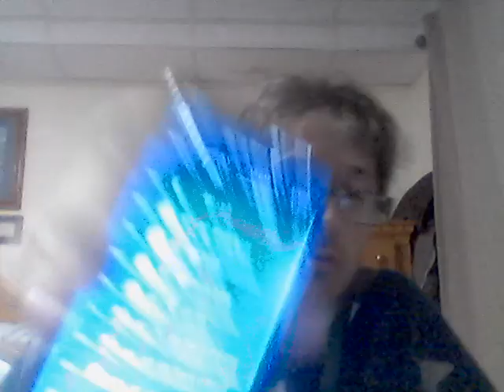Energy Drink Show 6-25-23!